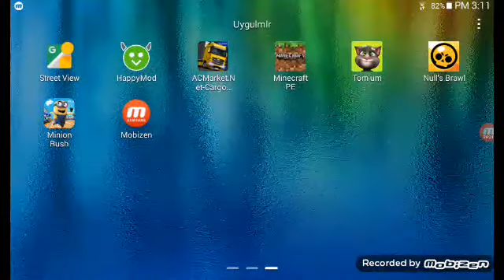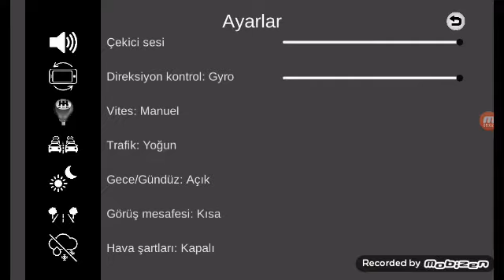Tır oyunu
Evde kal